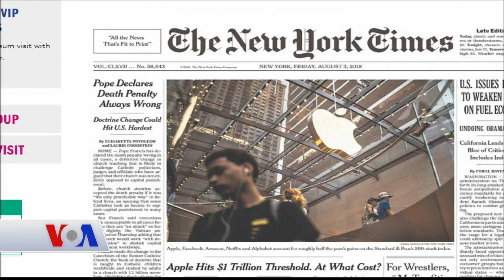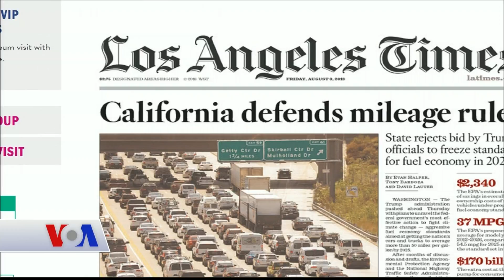3 Ağustos Amerikan Basınından Özetler